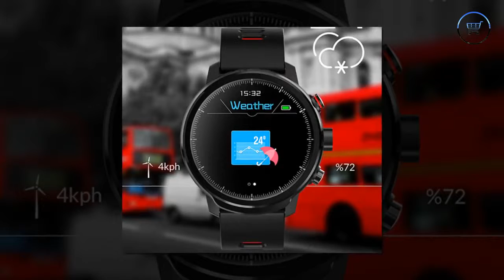L5 fitness watch